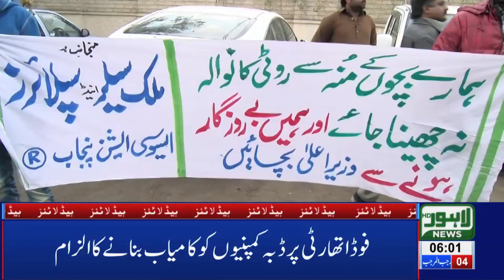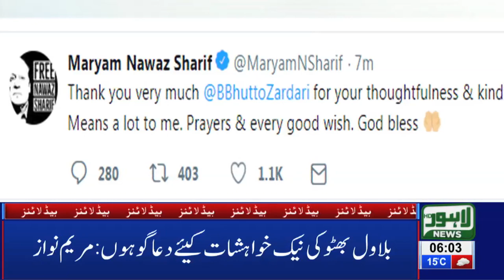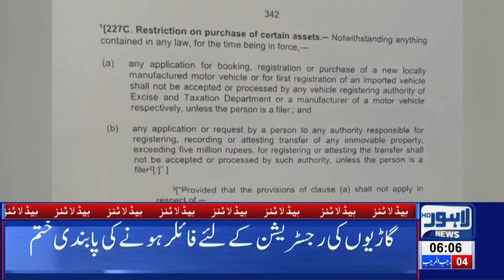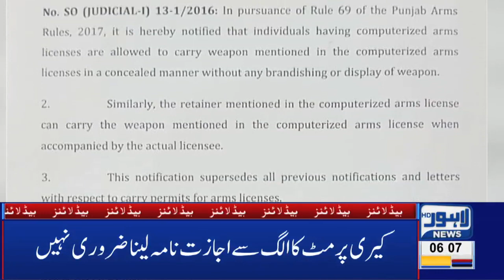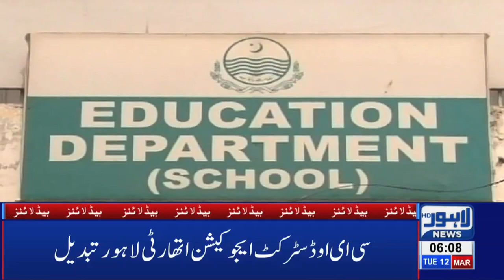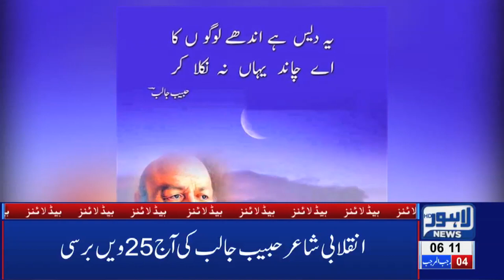06 AM Headlines Lahore News HD – 12th March 2019